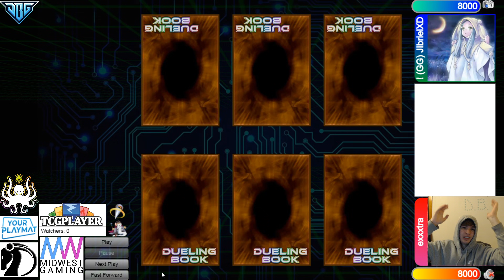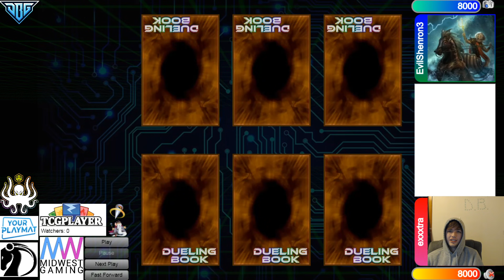Dragon Link Vs SwordSoul $150 IronMan Yu-Gi-Oh! 2021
🥶Socials🥶

☆Channel Members☆
Level 2’s -
Pyromanix
KC Johnson
Soloryo
Keith Siggers
Sturm
Nathan

Level 1’s -
Nathan Yosores
The LSSJBroly
Grant Eudy
Hoakisol
Archfiend
V P
ZhaVioRxGFX
copewk
Anwar Romero
AiS the Fisherman
Mazen Hasan
dotKuro
Nook
Bill Nye
Xvhalk3rieX
alphalan
alex zhang
Belfort Morel
Mateus Silva
Chaz Blanks
Leo
Simon Diebolt
DeanOOR 93
YuGiToad
Oh Ish Waddup
The LSSJBroly
Estrex-_-x3
ReldiK
Daniel Baxt
Drake’s channel
Kyubey
Joey Alemania
Win some Lose some
Bubbz
stone*wizard
Brain walters
Arturo Chacon Jr
goopseason
AMV KINGDOM mv
chef mic
Krypto406

Yu-Gi-Oh!  YuGiOh